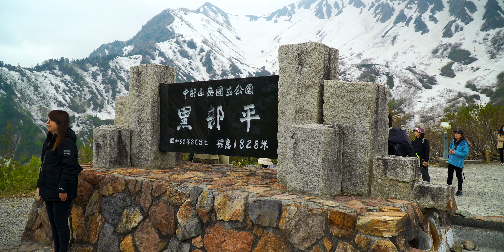日本最長！立山ロープウェイ「大観峰～黒部平」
立山ロープウェイは標高1828mの黒部平と標高2316mの大観峰駅を結ぶロープウェイで、壮大な自然か絶景です。2台のケーブルカーが「つるべ式」で上り下りする仕組みになっています。
途中に支柱が1本も設けられていないワンスパン方式を採用。立山ロープウェイの長さは日本最長です。